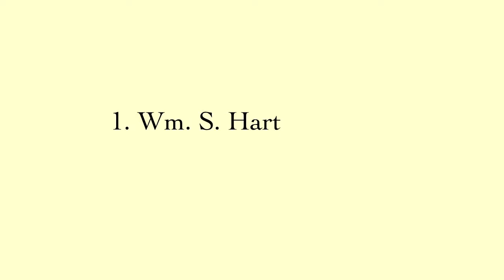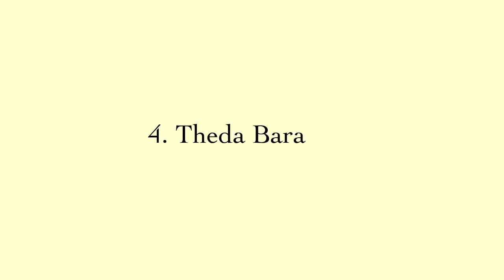Mortimer Wilson, Silhouettes from the Screen, Op. 55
Sometimes the pieces here are TRULY curiosities.  That is certainly the case with Mortimer Wilson's little suite of pieces in honor of silent screen stars, some of whom remain household names. Wilson (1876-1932) was born in Iowa, and after studies with Max Reger and Hans Sitt, had a remarkably varied career as a composer, conductor and academic. This 1919 suite reflects the vogue for very short pieces cultivated at the time by Stravinsky, Schoenberg, Honegger, Poulenc, and others.  Perhaps the most unusual piece here is the third, which is in full-blown atonal expressionist style.